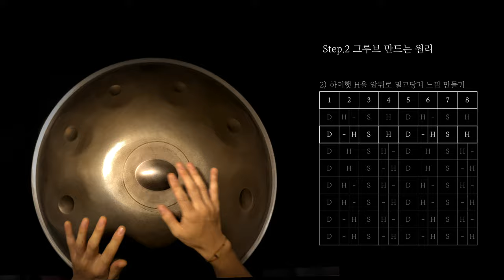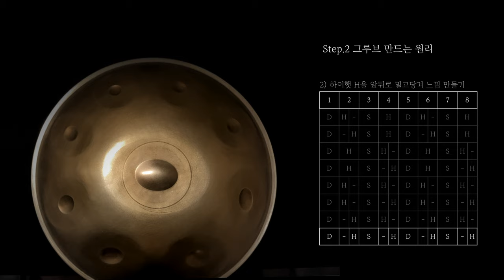핸드팬 리듬 Traveler 3